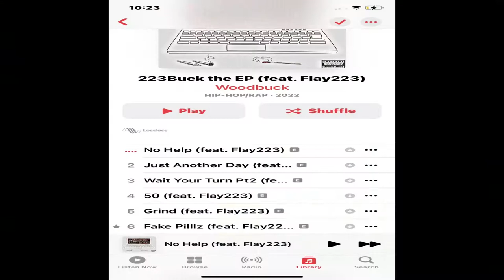Flay223 x WoodBuck No Help (Official Music Video)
Flay223 x WoodBuck GRIND/50 (Official Music Vid) (223BuckTheEP) OUT NOW All Platforms E4R 💚🕊🙏🏾